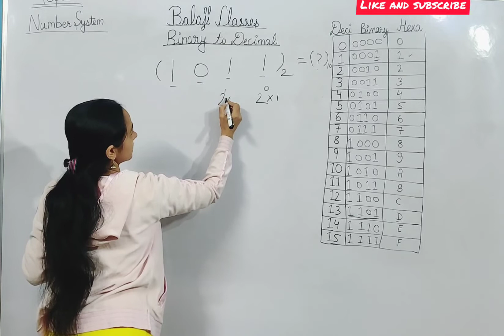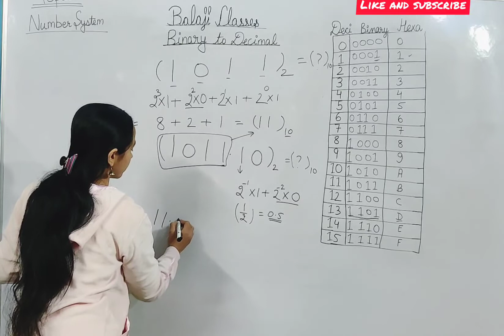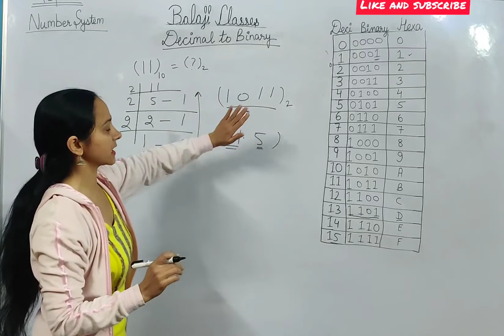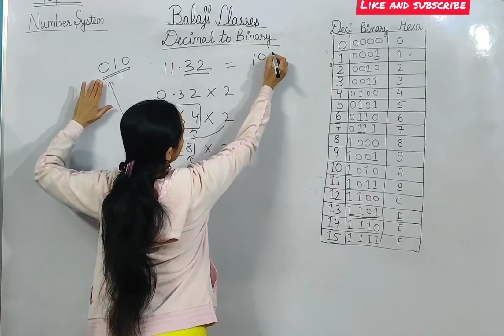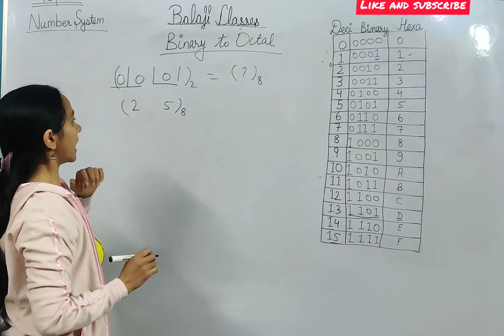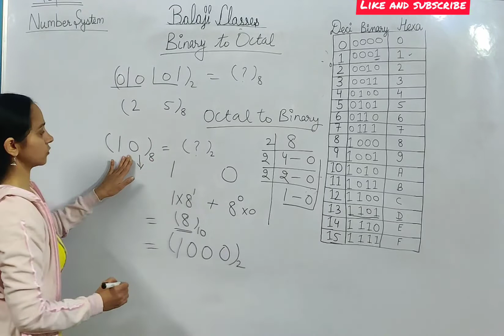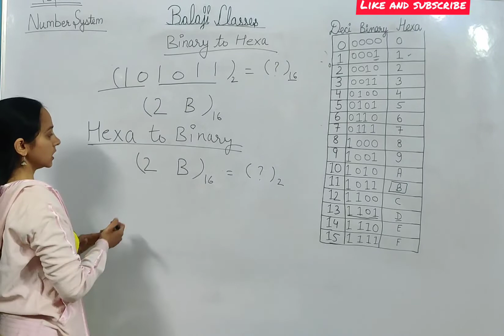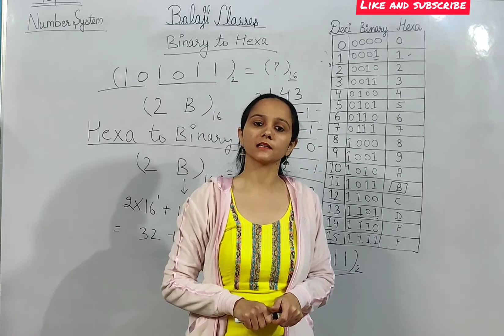Number System conversions|CET HTET HSSC UPSSSC computer operator police for Computer class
Number System conversion |binary|decimal |octal | Hexadecimal| HSSC patwari gram sachiv police| UPSSSC